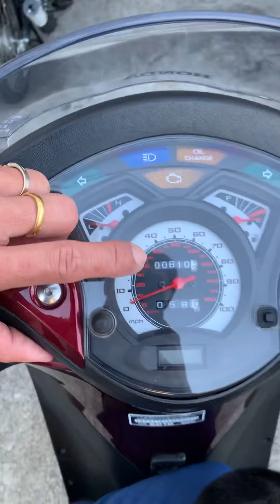Vlog 16 di San duoc 1 con cop ,chua toi 1000 miles.con zin 95% USA